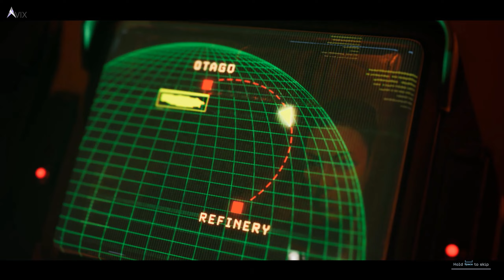Aliens Dark Descent Campaign Mission 4 - Harper's Hell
This map is fairly hard if you don't have mines (from workshop) unlocked yet or classes, so it is highly advised that at this point you should have these unlocked.

Recon will come in very handy taking out enemies at long range. You can snipe out enemies from afar and avoid detection. The less times you get detected, the easier this mission gets.

You will also want to use the U1 Grenade launcher from your M4 Pulse Rifle. Use it to clear eggs, charging enemies and the like. The Stasis grenade upgrade from the Laboratory will come in REAL HANDY (especially later on when fighting the Queen and heavier xenomorphs such as Praetorians and Thrashers).

Note: This is the ONLY map where you must collect all collectibles in the basement floor (I will make a guide on this), otherwise the floor is inaccessible after finishing this mission for the first time.
You only get 1 shot at this, so don't miss all the datapads in the basement floor if you're aiming for 100% completion!
*Also, don't deploy so many sentries at the end like I did (I deployed 6 LOL) because you won't be able to go back to the basement level after you are done with this mission. Try to pack them up before the mission is about to end (right after killing the last wave of aliens, quickly pack all of your sentries) so you don't waste sentries. You will get more in future missions or you can make them during the mission selection screen for cost of 20 mats.

Timestamps
00:00 - Intermission
12:53 - 1st Floor (Reach the Administration Floor to find containers)
25:12 - 2nd Floor (Find the containers)
33:08 - 1st Floor (reach the cameras in the security room)
48:11 - Boss Fight
51:11 - Reach the Basement
59:10 - Basement Floor (Reach the Containers)
2:06:06 - Final Defense (Bring the Arc to the Basement)

💰 Like my content? Consider donating Bitcoin:
Native Segwit
bc1qpuu8qjhg2vtrut2e7zsgmgzka9rwvmh3l4p3pn

Segwit
351npxEimvyJpBFKwoZAM5xfq9gSi7ix8h